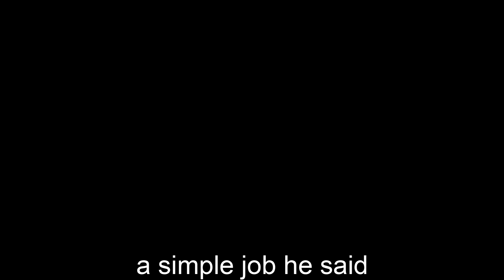VICE CITY - Unturned Cinematic Short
Video uploaded & owned by MrSpaml. (PG, Family Friendly + No Swearing!)